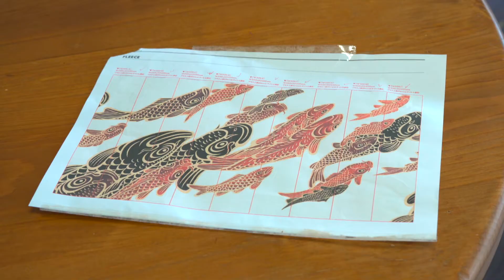Ki Yan Stuzio デジタルプリント壁紙（フリース）の貼り方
フリース（不織布）のプリント壁紙を貼ってみました。